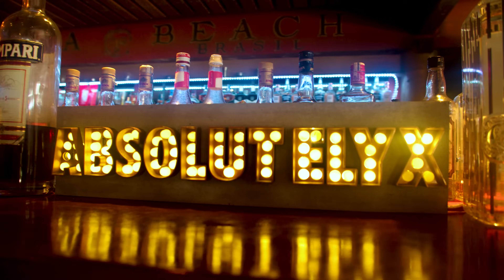Cinquenta - CONQUISTA (Official Music Video)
A clout Apóia o Trapnacional.

Artista: Cinquenta
Composição: Cinquenta / Zack Vox
Produção Musical: Ribeiro / Zack Vox
Mixagem/Masterização: Ribeiro
Direção: Raphael Carvalho
Direção de fotografia: Yuri Jezzu
Operador de câmera: Raphael Carvalho e Yuri Jezzu
Design : Bruno @_ultradesign
Still: JD Silva
Edição: Raphael Carvalho
Drone: Nic Pereira
Produção: Stéphanie Chagas, Jeff e Pexonauta
Agradecimentos: Thug Nine

Fonograma exclusivo ®Blakkclout
Conteúdo exclusivo Blakkclout
Realização e produção: Blakkclout